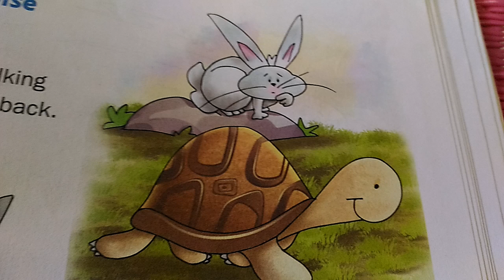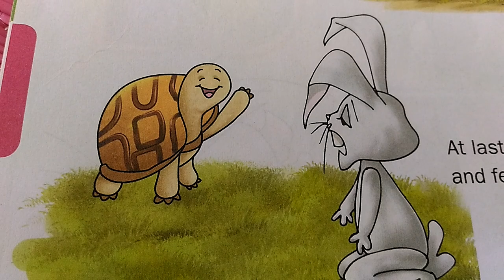story-the hare and the tortoise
teaching and learning
for kids
play school,prekg lkg,ukg,
nursery